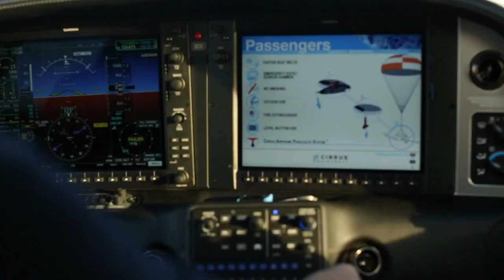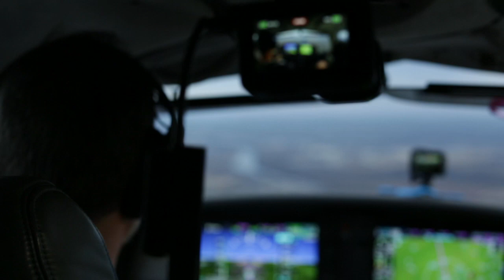Chill in the backseat of my Cirrus SR22 (short film)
Sit back and relax, we're gonna have a great flight.

From the 2022 Nobody Cares Fly-In
M91 to KJWN
Michael Mallicote, camera
Brian Siskind, organizer/designer/MC